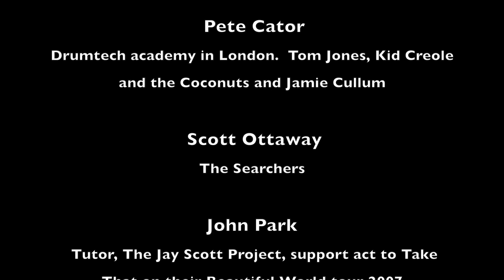'LET THERE BE LIFE' ......cover of Sandy Nelson's 'Let There Be Drums' to say thank you to the NHS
Sandy Nelson LET THERE BE DRUMS, featuring Pete Riley, Pete Cator, Colin Woolway, Ian Matthews from Kasabian, Mike Heaton from EMBRACE and CODE drumheads, Mathew Priest from Dodgy, Richard Brook from ABC, Jimmy Somerville, Horace from the Specials, Scott Ottaway from the Searchers, John Park actor, singer and musician, Ted Duggan from Badfinger, Steve Walwyn from Dr Feelgood and Steve Marriott, Tony Edwards, guitar luthier, tutor amd amazing musician, Reubes Cocksedge from Light Skies Darken / Pure Floyd, Shaun & Tristan from the Tornados.